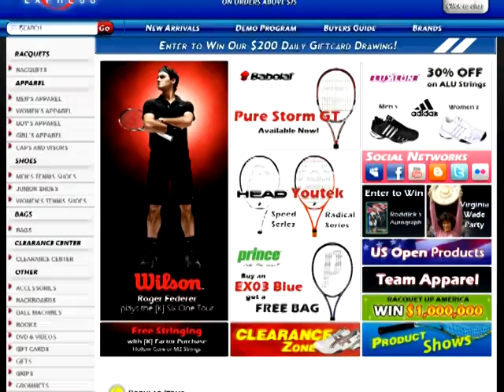Tennis Express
TennisExpress.com is the greatest place to buy your tennis gear.
Rackets, shoes, apparel and much more.
If its made for tennis, we have it!!